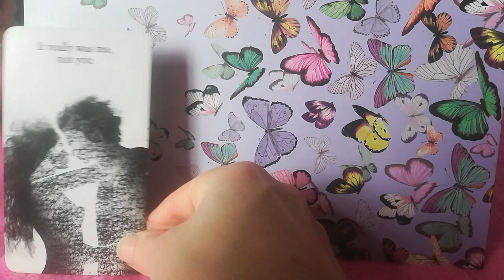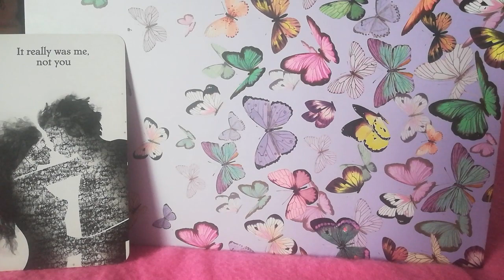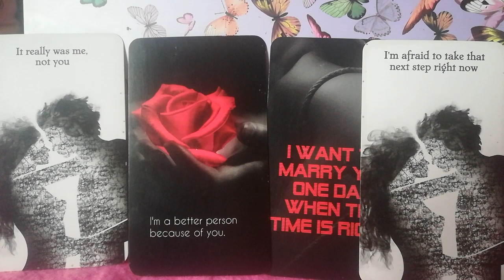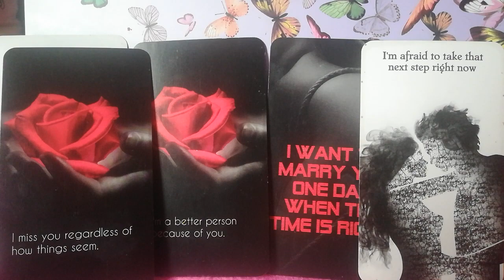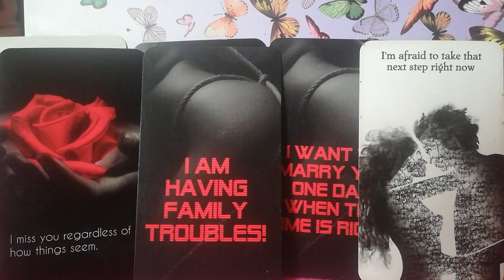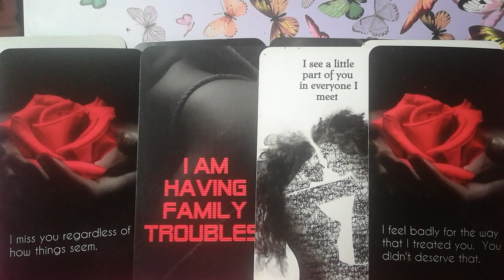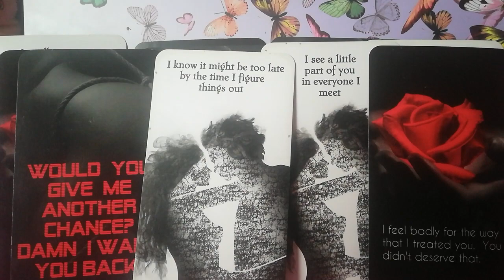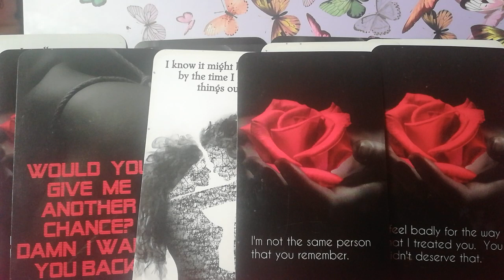They want to marry you, Channeled Message from the Divine Masculine Twin Flame DM to DF